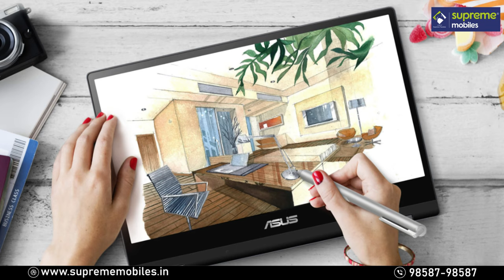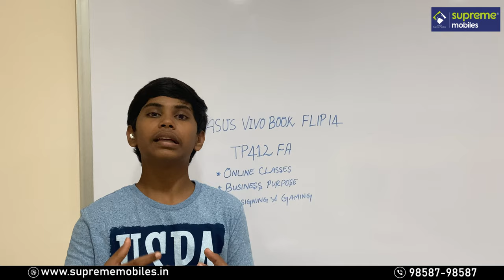ASUS VIVOBOOK FLIP 14 TP412FA Unboxing Tamil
Asus VivoBook Flip 14 TP412FA Unboxing In Tamil

One Series For Online Class, Business People & Gaming